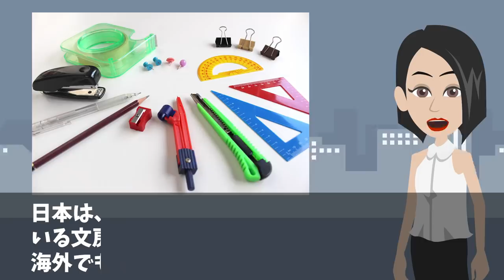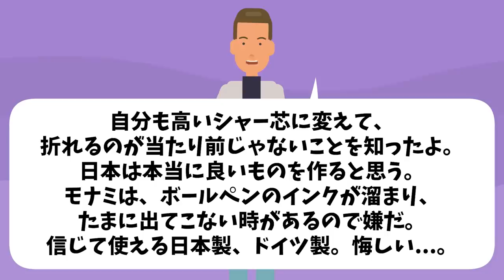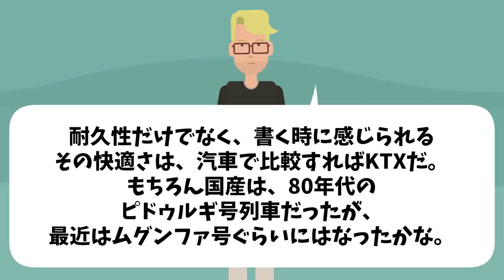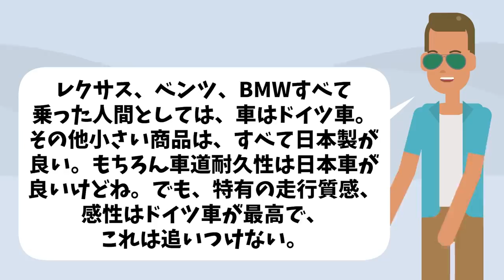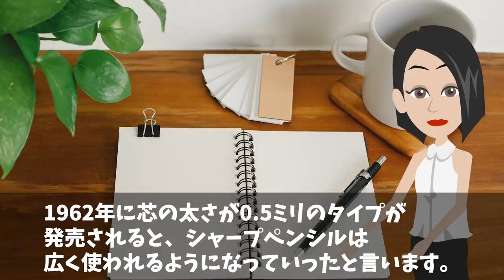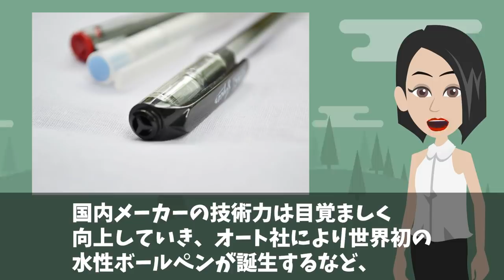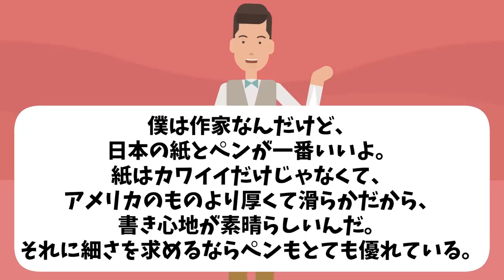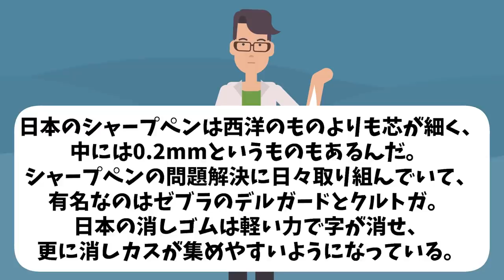【海外の反応】K国「すぐ壊れる！字が上手く書けない！」日本とK国の文房具を比べた結果w 【日本のあれこれ】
【海外の反応】K国「我が国は日本より文化的に上回っている…」→世界文化影響力を調べた結果w【日本のあれこれ】

【海外の反応】K国「絶対にありえない！また加工かよ！」日本の地図を見て区画整理の違いに絶句！！【日本のあれこれ】

【海外の反応】K国「日本の企業はどんどん潰れていく…」世界１００大ブランドを比較して負け惜しみする…【日本のあれこれ】

【海外の反応】K国「味覚の親日はやめれない！」お隣で毎日食べられているモノが日本産と知った結果…【日本のあれこれ】

■フリー素材